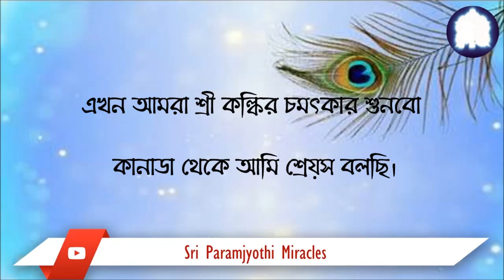শ্রী পরমজ্যোতির কাছে প্রার্থনা করলে জীবনে আশীর্বাদের বর্ষণ যে ঘটে, এই চমৎকারটিই তার প্রত্যক্ষ প্রমাণ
অভিবাসন কর্তৃপক্ষ আমাকে ২৫ শে সেপ্টেম্বর   পরীক্ষায় বসতে বলেছিলেন, কিন্তু নাগরিকত্ব বিষয়ক সহায়ক বই পড়তে শুরু করে আমার সমস্ত আত্মবিশ্বাস চলে গিয়েছিল। বইতে কানাডার ঐতিহাসিক ঘটনা সম্পর্কিত অসংখ্য সাল তারিখের উল্লেখ ছিল, যেগুলি এত অল্প সময়ের মধ্যে মুখস্থ করা আমার পক্ষে অসম্ভব মনে হয়েছিল। যেহেতু আমি বারবার একই ভুল করছিলাম, তাই আমার স্ত্রী এই পরীক্ষায় আমার উত্তীর্ণ হওয়ার বিষয়ে খুব একটা আশাবাদী হতে পারছিলেন না।